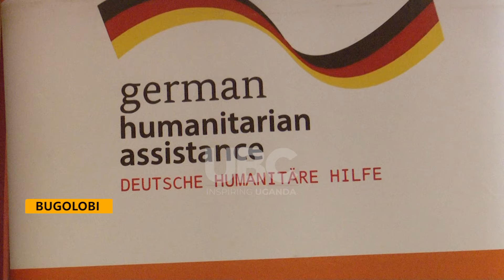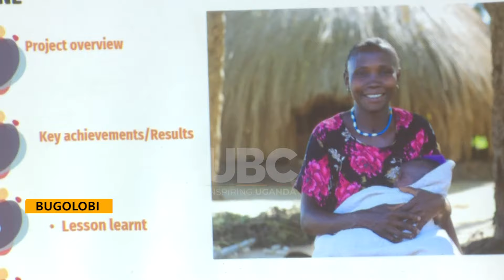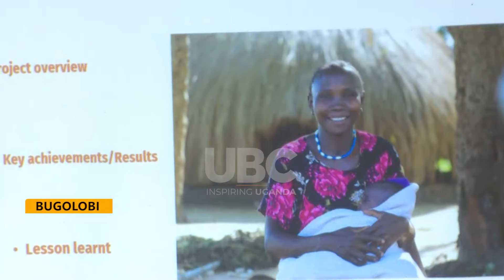CARE PROJECT ACHIEVEMENTS IN WEST NILE REGION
CARE International Uganda, in collaboration with the German Humanitarian Assistance is aiming at Increasing access to life-saving sexual and reproductive health services and protection for displaced populations.